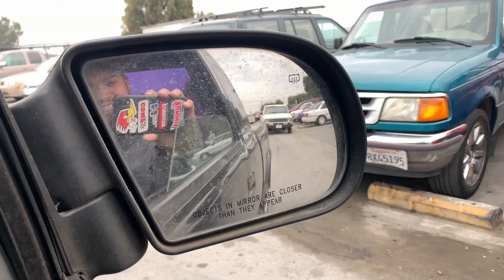Junkyard Adventure - In Search of a Ford Big Block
today we explore the junkyard in search of a big block ford!